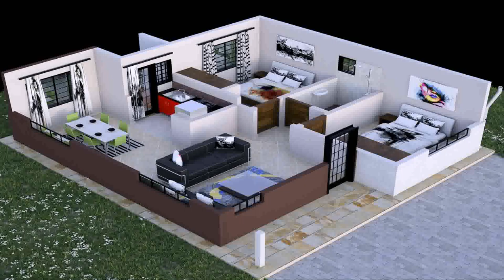New House Design In Kenya - Gif Maker DaddyGif.com (see description)